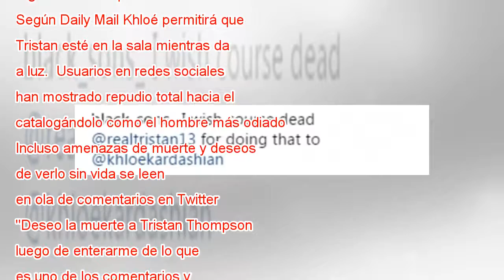Usuarios califican a Tristan Thompson como el hombre más odiado de Estados Unidos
Escándalo total se vive en el espectáculo estadounidense luego de darse a conocer que Tristan Thompson le fue infiel a Khloé Kardashian y no una vez.  Imágenes muestran al basquetbolista llevando a su hotel a una desconocida mujer, a la cual besó hor...